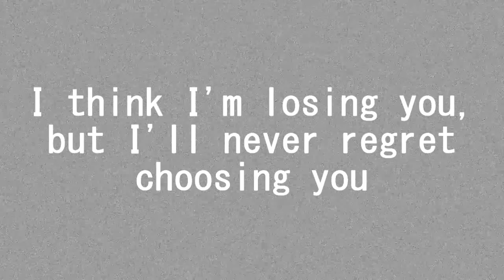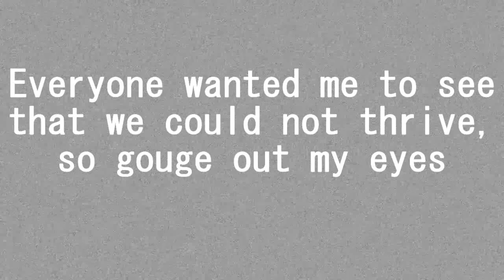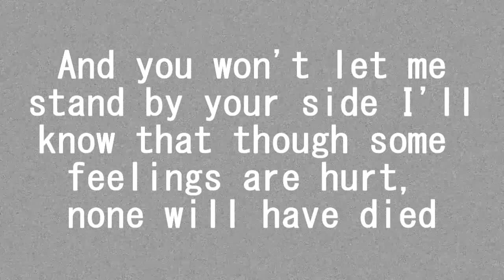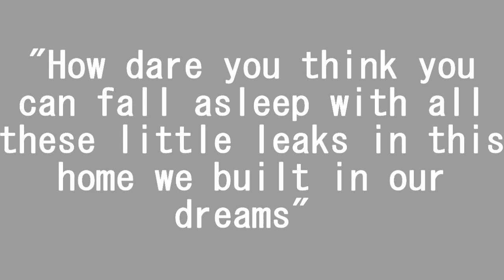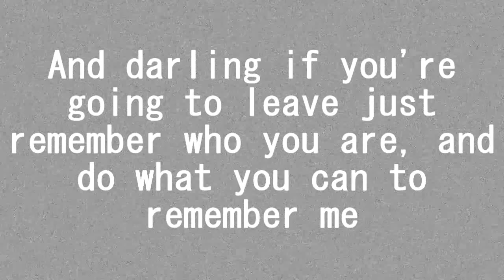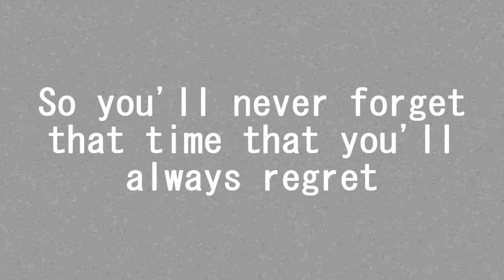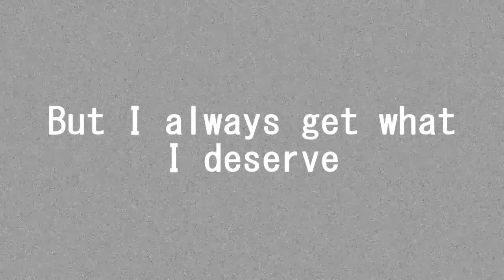Hotel Books - Nicole (lyrics)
This song hits close to home if you've ever loved a Nicole/Nikole.